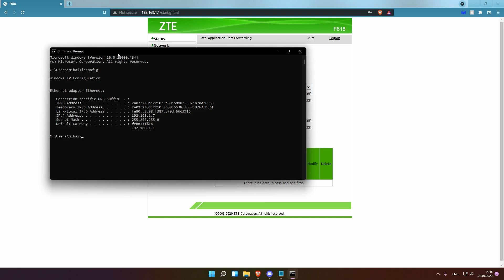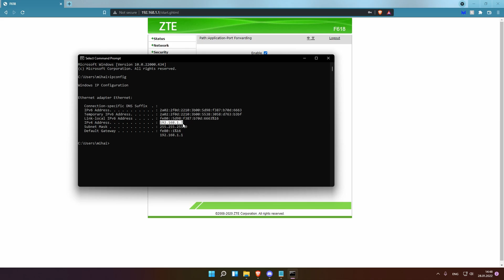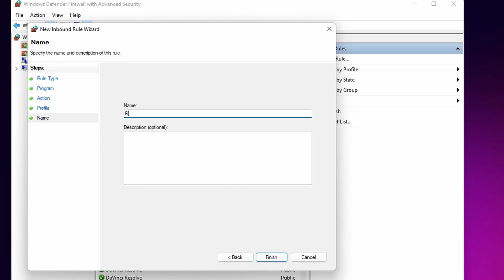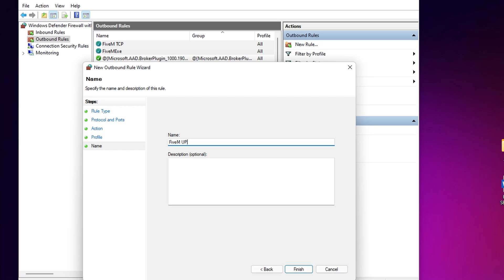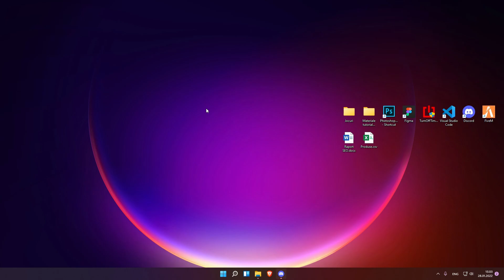Cum faci portforward pentru FiveM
In acest clip va prezint cum faceti portforward ca sa puteti permite si prietenilor vostri sa intre pe serverul vostru.

Pentru intrebari si nelamuriri va astept pe discord.